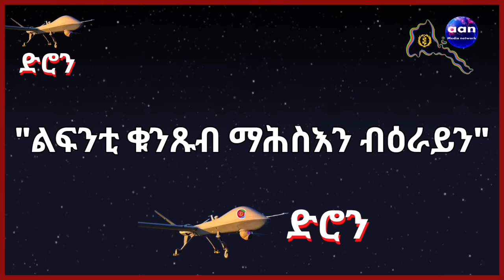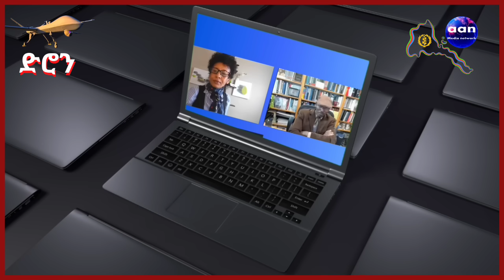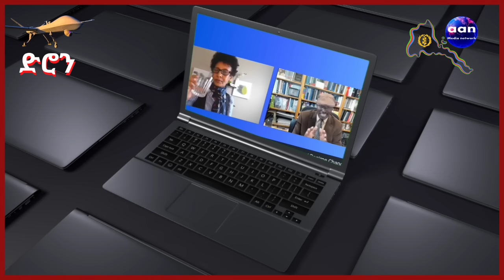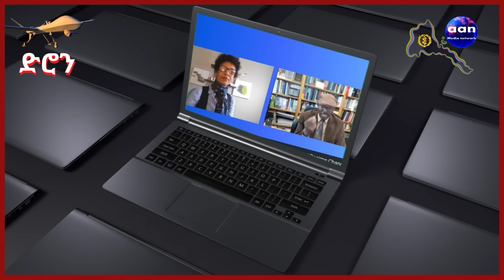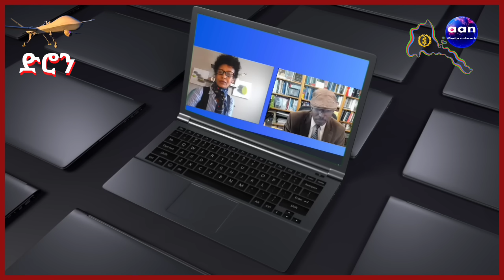16 August 2023 "ልፍንቲ ቁንጹብ ማሕስእን ብዕራይን"aanmedia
"ልፍንቲ ቁንጹብ ማሕስእን ብዕራይን"